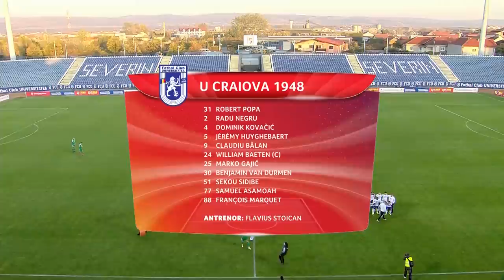REZUMAT Cupa României: FC U Craiova - Sepsi 0-1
Sepsi a câştigat în faţa Craiovei lui Stoican la Turnu Severin şi s-a calificat în sferturi. Singurul gol a fost reuşit de Achahbar. În prelungiri, Niczuly a fost eliminat pentru tragere de timp.